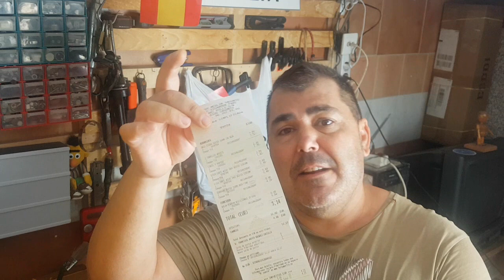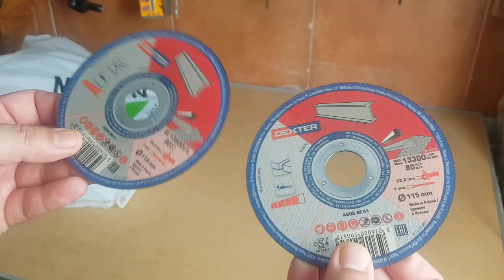Compra Gratis En Leroy Merlin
Hoy vemos la de cosas que se pueden llegar a comprar totalmente gratis con el cheque ahorro obtenido en Leroy Merlin.